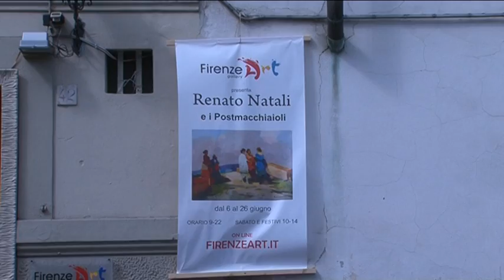FirenzeArt Gallery presenta "Renato Natali e i Postmacchiaioli"